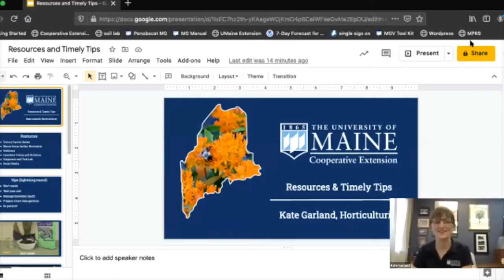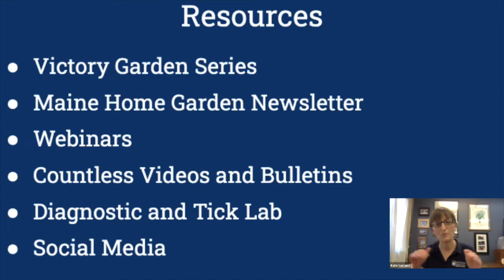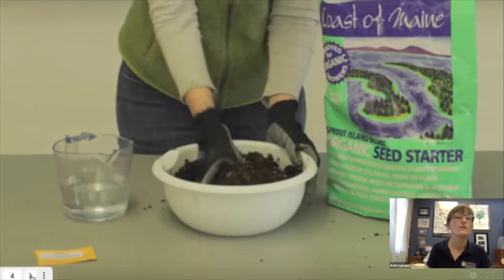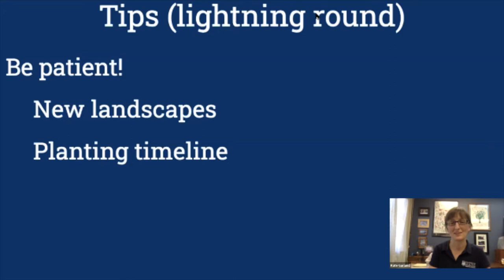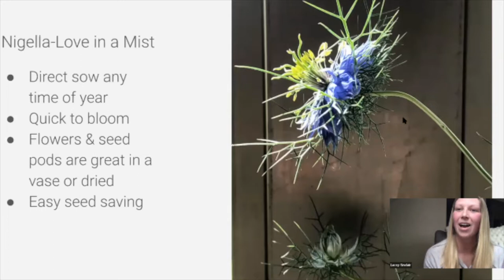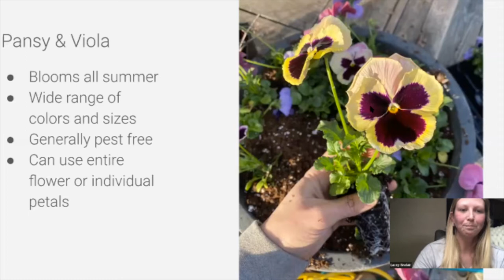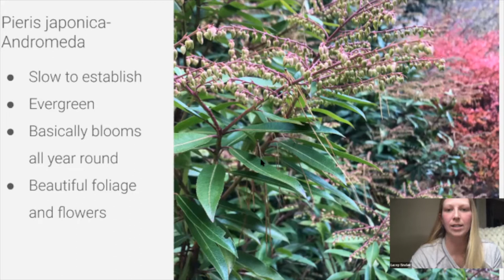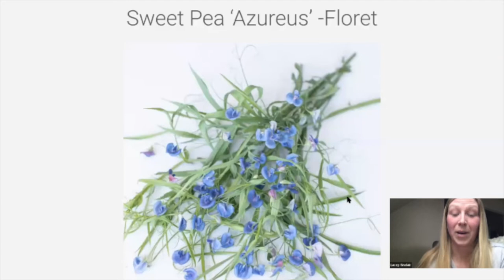Maine gardening experts share their tips for getting your gardens ready for Spring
Join BDN Features Reporter Sam Schipani as she talks with Lacey Sinclair, Owner of Solid Roots Flower Farm & Gardening and Katherine Garland from University of Maine Cooperative Extension to get their tips and tricks for getting your flower and vegetable gardens ready for spring!

Lacey will focus her presentation on flowers gardens with topics on growing cut flower gardens, easy cut flowers to grow from seed, spring perennials & shrubs, new varieties she's excited to show you and ideas for cut flowers that you can grow in your vegetable garden!

Katherine Garland will focus on vegetable gardens to share new resources and discuss timely tips for getting the season started, including starting seeds indoors and making the most out of small garden spaces.

For more, visit bangordailynews.com.